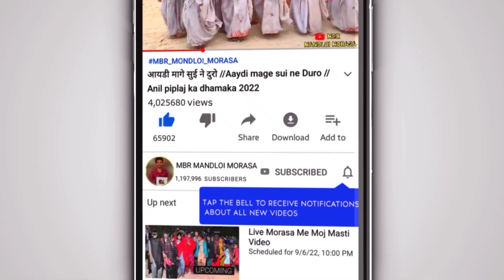pushparaj song // गणेश जी गरबा मंडल खरवट //Aadivasi dance video Pushpa Raj song 2023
album:- pushparaj song // गणेश जी गरबा मंडल खरवट //Aadivasi dance video Pushpa Raj song